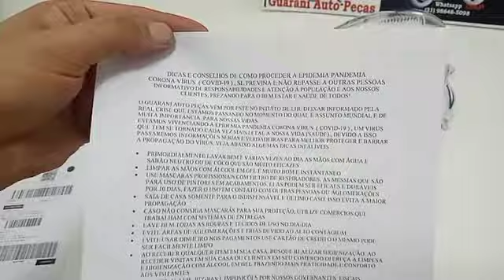FAROL DITALLY JOY PLUS INSPEÇÃO E EMBALO PARA GABRIELA MALAVASSI CLIENTE GAP EP 03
Peças novas e usados para Motocicletas Importadas de baixa cilindrada Organização , Qualidade e Dedicação aliados ao melhor preço para Peças e Acessórios de Reposição para Motos =